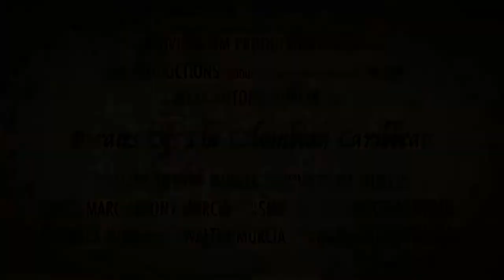Pirates of the Colombian Caribbean trailer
Pirates of the Colombian Caribbean short video version.